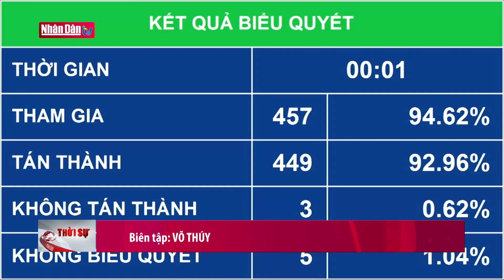Ngày làm việc thứ 10 kỳ họp thứ chín, Quốc hội khóa XIV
Ngày làm việc thứ 10 kỳ họp thứ chín, Quốc hội khóa XIV | Truyền Hình Nhân Dân
1. Dự Báo Thời Tiết Hôm Nay